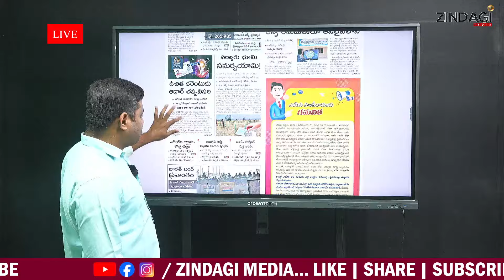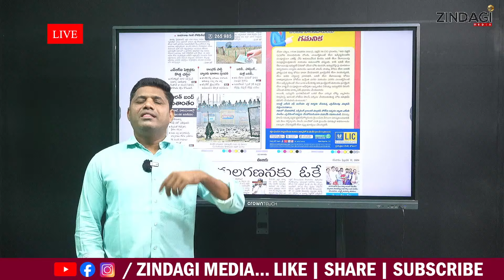ఫ్రీ కరెంట్ పై కాంగ్రెస్ సర్కార్ కీలక నిర్ణయం || CM Revanth On Free Current || Zindagi Media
Watch CM Revanth On Free Current  By Zindagi Media